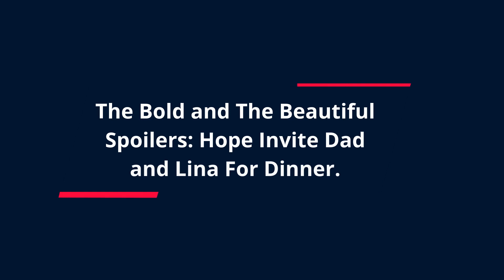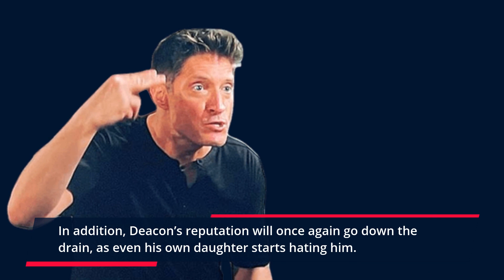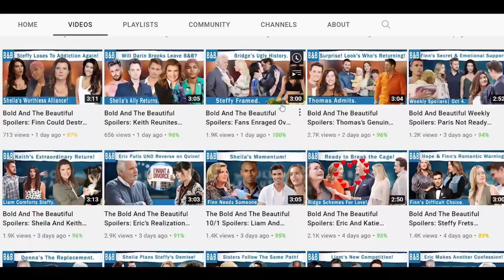The Bold & Beautiful Spoilers: Hope's Perfect Family- Invites Deacon and Nicolina For Family Night.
As The Bold and The Beautiful fans remember, Hope Logan saw Sheila Carter some months ago at Deacon Sharpe’s place. Although we thought of something about Hope meeting Sheila a.k.a Lina, nothing has happened yet. However, once Thomas Forrester’s secret is revealed, a big family reunion could invite Deacon and his girlfriend.